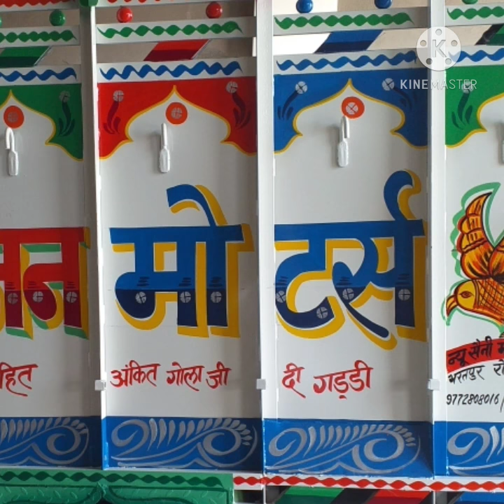Raju saini Arts Alwar Rajasthan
Hamare yaha pr tampu. peakap. and centra. ki painting kii jaati hai

from-New saini motor body repair
Aagra road Alwar
      Rajasthan.
adhik jaankari ke liye
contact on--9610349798